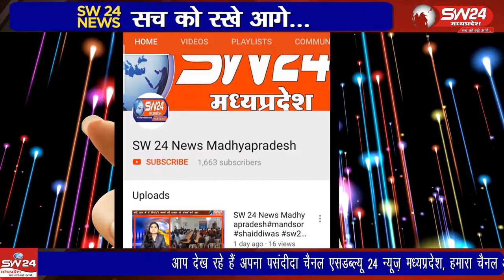Khargone- कसरावद में वार्ड क्रमांक 4 में एक अज्ञात व्यक्ति एक बच्चे को घर से उठाकर ले जा रहा था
खरगोन जिले के कसरावद में वार्ड क्रमांक 4 में एक अज्ञात व्यक्ति एक बच्चे को घर से उठाकर ले जा रहा था, उसे पकडकर थाने ले जाकर पुलिस के हवाले किया। खरगोन से संवाददाता जयंत गुप्ता की रिपोर्ट।